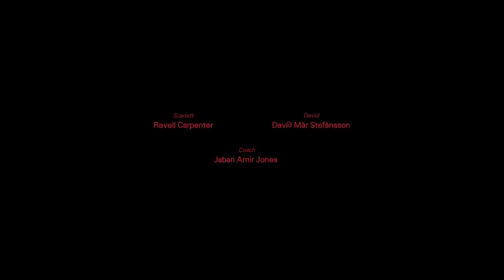Glass Cabin | Short Horror Film | Screamfest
At a tennis retreat in upstate New York, Scarlett meets with David, a helper of the house that she rented. Scarlett is alone, and her phone doesn't have any reception. When she gets reception, her calls are unanswered. When David says, he needs to stay at the glass cabin Scarlett realizes she doesn't have anyone else besides herself to deal with this unexpected situation.

GLASS CABIN had its world premiere at Screamfest 2019.

Directed by:
Can Turedi
Produced by:
Luca Marovici
Executive Producer(s):
Maya Korn
Written by:
Can Turedi
Main Cast:
Revell Carpenter, Davíð Már Stefánsson